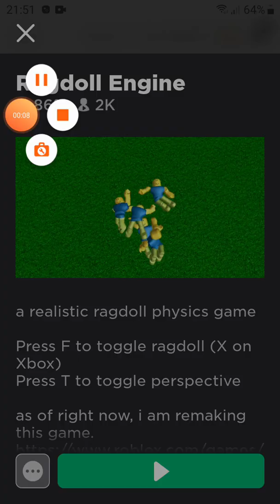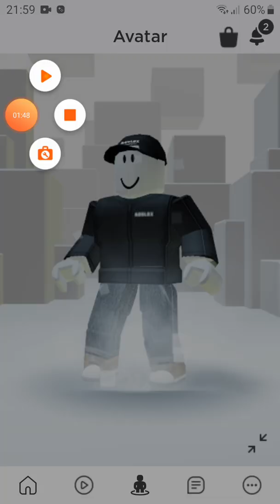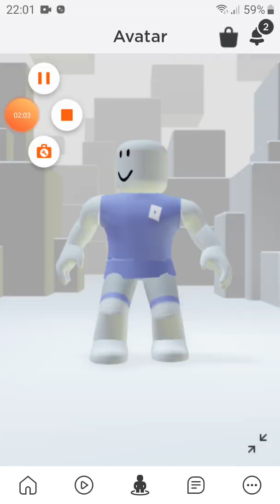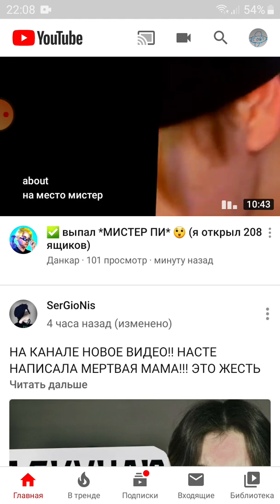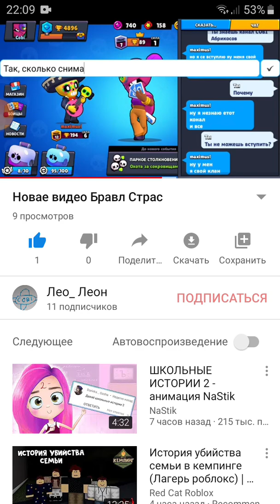Роблокс | Нуб | Про | Джон Доу